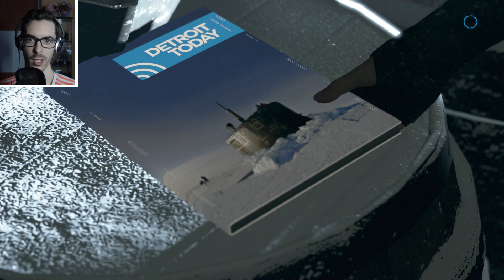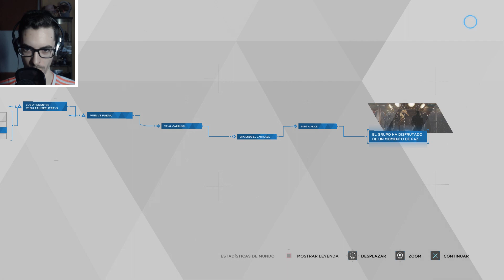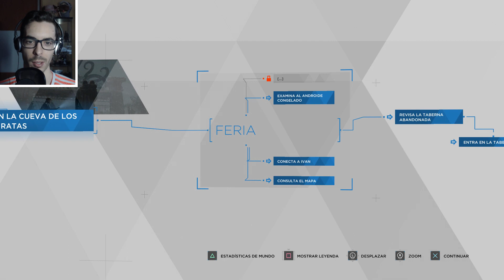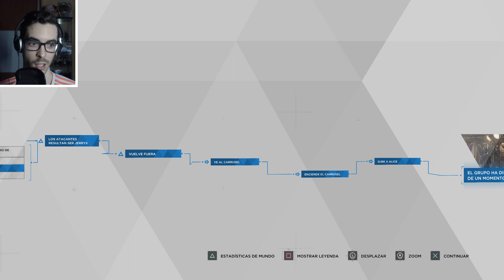Detroit Become Human - Parte 15 Español - Walkthrough / Let's Play